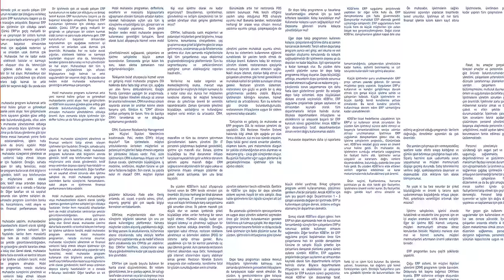Başarılı Müşteri Deneyimi Stratejileri - Ayşegül Eser DİAlog #12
KPMG Strateji Direktörü Ayşegül Eser ile DİAlog uzman sohbetlerinde başarılı müşteri deneyimi stratejileri oluşturmanın detaylarını konuştuk.

01:05 Müşteri deneyimi nedir?
02:36 İyi bir müşteri deneyimi nasıl sağlanır?
06:36 İyi bir müşteri deneyimi sağlamak firmaya nasıl katkıda bulunur?
07:38 Firmalar müşteri deneyimi stratejilerini nasıl oluşturmalıdır?
12:58 Siz müşterilerinize, müşteri deneyimi konusunda nasıl yardımcı oluyorsunuz?